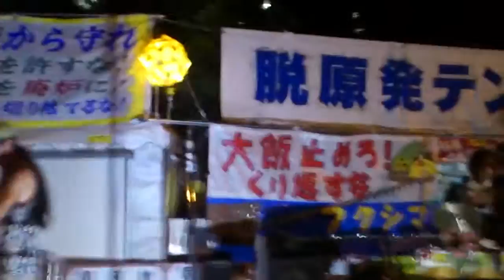第39回「After311～霞ヶ関の中心で愛を叫ぶ！」10.火炎瓶テツ&ザ・テツコーズ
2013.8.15 経産省テント前ひろばオープンマイク